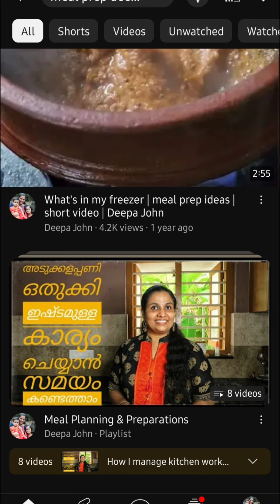readytocook ഉത്തരം 😘 | mealprep nowadays